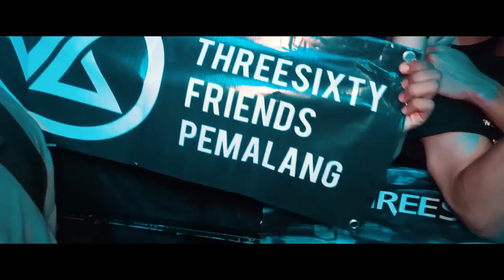THREESIXTY SHOW RECAP - WE MEET AGAIN TOUR 2022 BEKASI